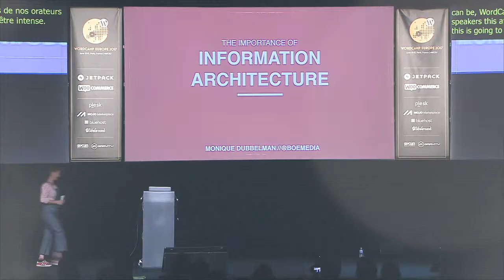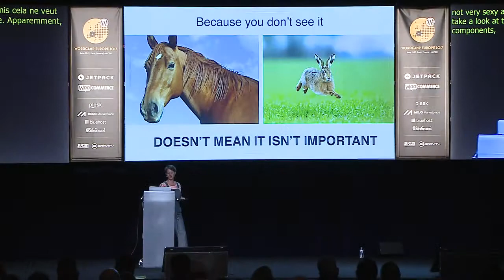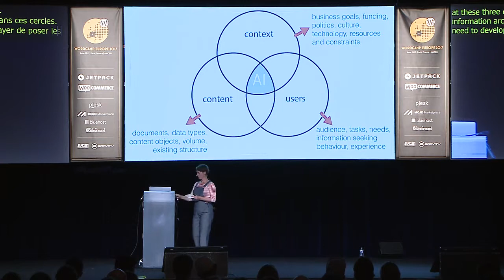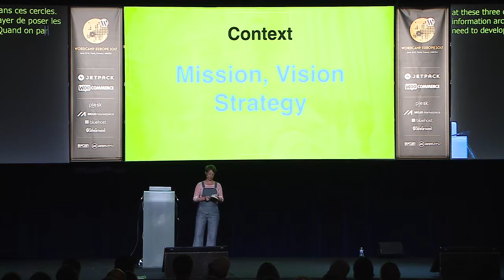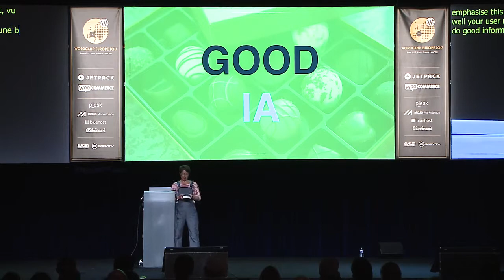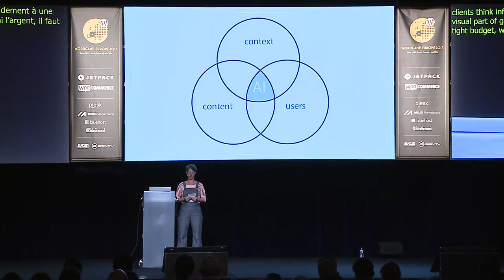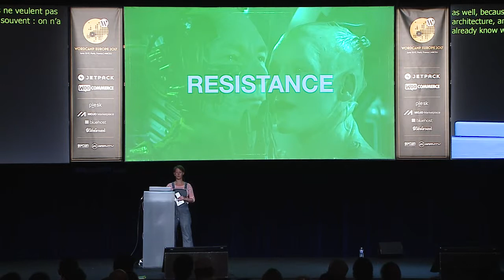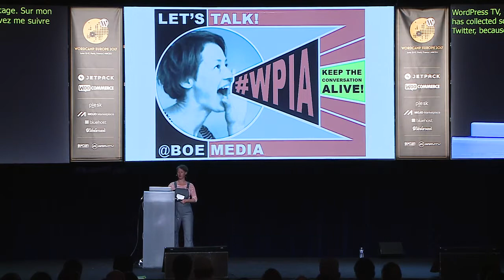Monique Dubbelman: The Importance Of Information Architecture - Organise Content to Improve Use...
Monique started working as a graphical designer and engineer somewhere in the 20th century. She discovered the web in the early 90ies and has been online ever since, exploring new possibilities.
This talk is for anyone who thinks that when building websites, the first and most important goal should be serving the visitor’s needs. Whether you’re a blogger, designer, copywriter, marketeer or developer, understanding the importance of structure in relation to context, content an users is crucial.
Ask yourself this question: when you’re building a website, do you actually know what you’re building? Has your website project got the right structure fit for the purpose?
The most important factor for people in web design is, that it makes it easy for them to find what they want. Yet, so many websites are so poorly structured, that it’s impossible to do so.